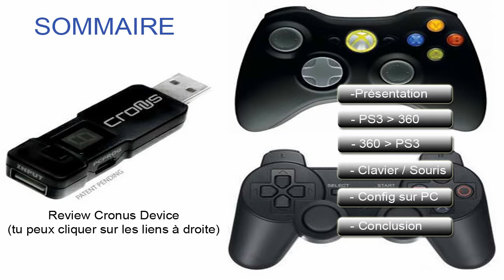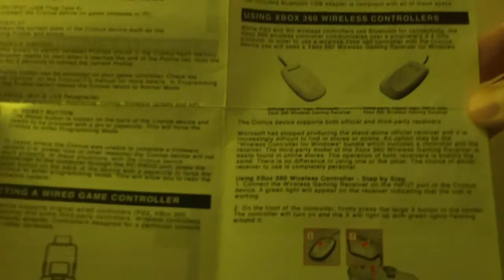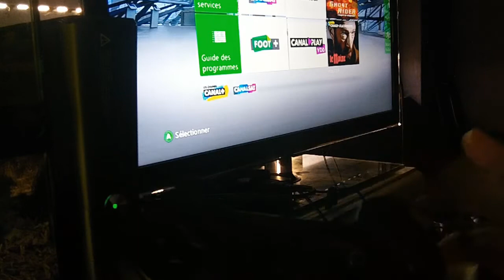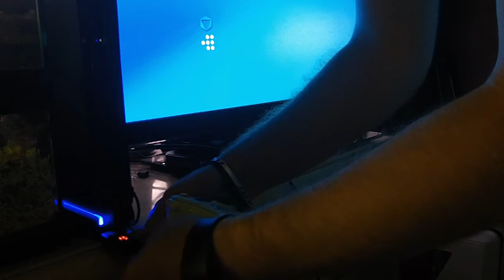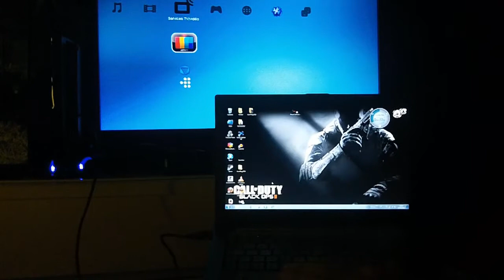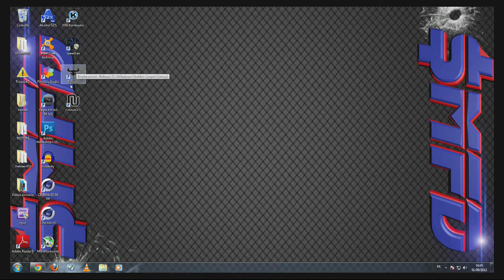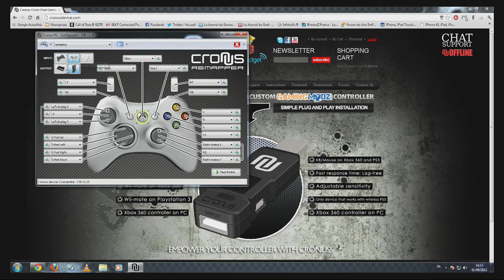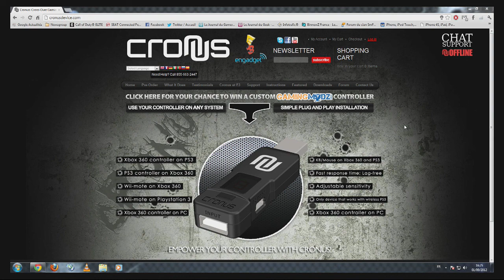[REVIEW] Cronus Device | TUTO | FR | HD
Pour le recevoir le lendemain de votre commande pensez à Amazon Premium 30 jours gratuits

★ Attention cela ne fonctionne qu'avec une manette OFFICIELLE Xbox UNIQUEMENT (comme expliqué dans la vidéo) disponible sur Amazon

★ LE NOUVEAU CRONUS MAX DISPO POUR PS4 ET XBOX ONE

★ Pour se procurer ce petit bijou c'est

Yo tout l'monde voici mon review du Cronus Device permettant de jouer avec une manette Xbox360 sur PS3/ avec une manette PS3 sur Xbox360/ avec un clavier et une souris sur PS3 ou Xbox360 etc.
Il permet de pouvoir profiter de toutes ses fonctionnalités d'origine ! Avec des fonctionnalité en + telles que RapidFire et Remapping. (une alternative à la Burn et la RapidFire moins chère)

Tous les câbles sont fournis.

Si vous désirez me contacter pour quoi que ce soit envoyez moi un MP sur YouTube ou bien sur mon Twitter

Dites moi si ça vous a plu dans les commentaires et n'hésitez pas à liker

et à partager ça fait toujours plaisir ! xD